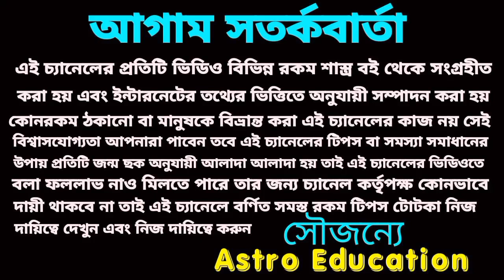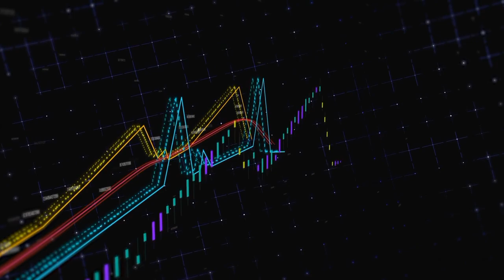সিংহ রাশি মঙ্গলই মঙ্গল হতে চলেছে!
সিংহ রাশি সেপ্টেম্বর মাসের মাসিক রাশিফল এর ভিডিও!